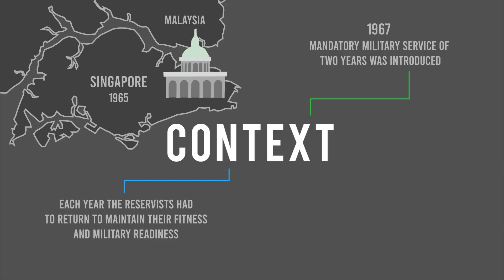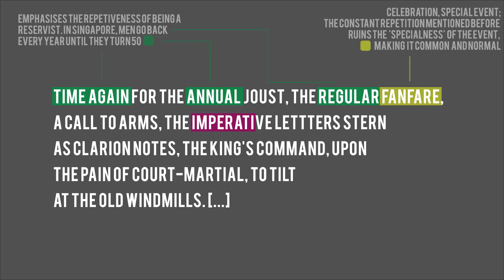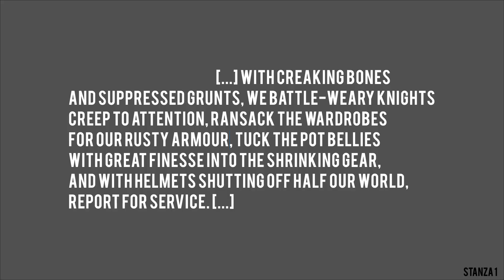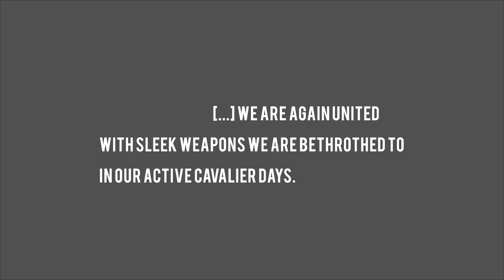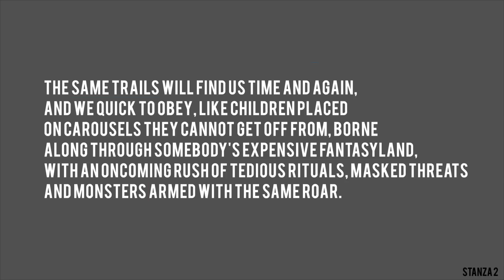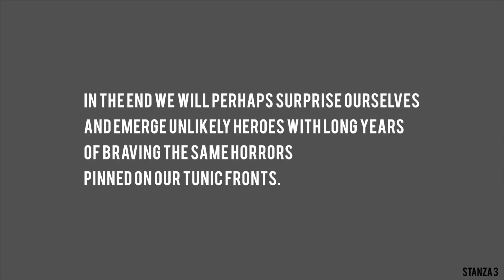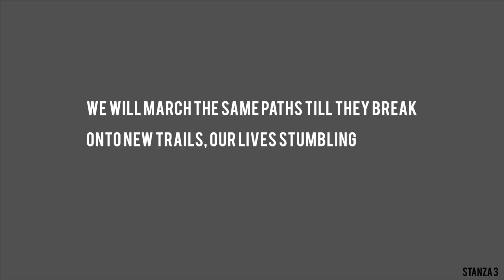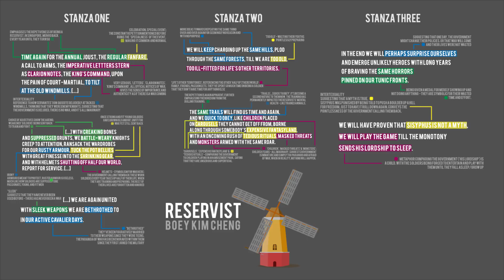Reservist by Kim Boey Cheng - IGCSE English Literature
Kim Boey Cheng's 'Reservist.'

This is part of a collection of revision videos analysing the 'Songs of Ourselves' poetry anthology for the Cambridge IGCSE Literature exam. All videos were made by students for students.